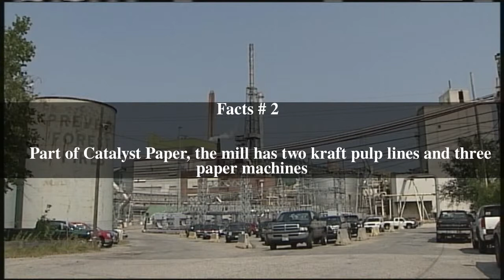Rumford Mill Top # 6 Facts